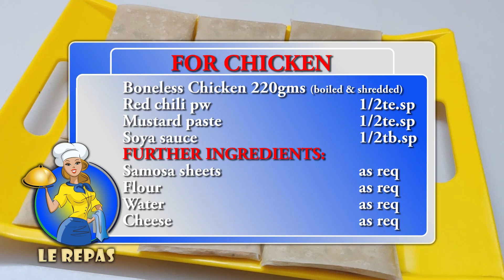WHITE SAUCE CHICKEN BOX PATTIES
Box patties are a popular snack, especially during ramadan they are served at iftar time. Made with samosa sheets they are filled with chicken, vegetables & white sauce & fried till golden brown. That can be easily frozen. If you are in the mood for a light snack to enjoy with your evening tea or they can also be part of your Eid trolley .. :)

FOR SAUCE:
Milk 3/4th cup
Chicken stock 1/4th cup
White pepper 1/2te.sp
Black pepper 1/4th te.sp
Garlic pw 1/2te.sp
Mixed herbs 1/2te.sp
Butter 1-2tb.sp
Flour 1tb.sp
Salt 1/4th te.sp
Chinese salt 1/4te.sp (optional)
Capsicum 1/4th cup (chopped)
Onion 2tb.sp
FOR CHICKEN:
Boneless Chicken 220gms (boiled & shredded)
Red chili pw 1/2te.sp
Mustard paste 1/2te.sp
Soya sauce 1/2tb.sp
FURTHER INGREDIENTS:
Samosa sheets as req
Flour as req
Water as req
Cheese as req